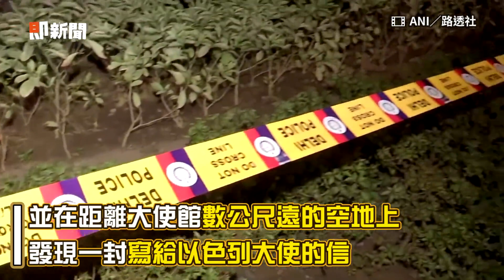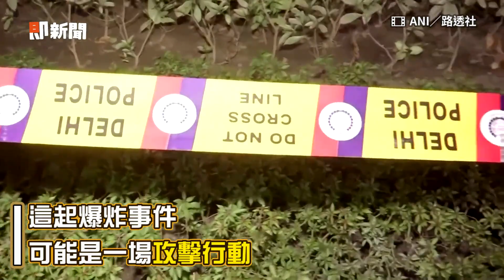以色列駐印度大使館附近爆炸 疑與以哈衝突有關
影片授權：ANI／路透社